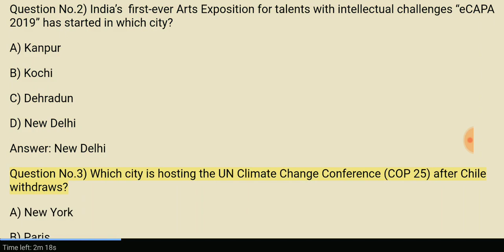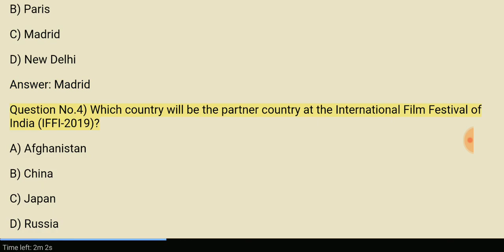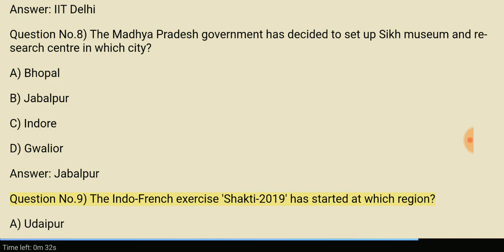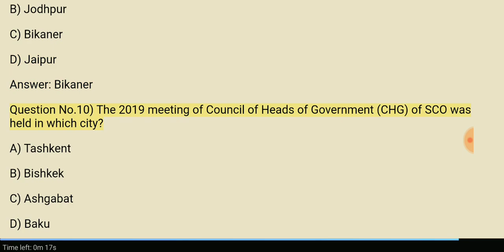current affairs 3 Nov 2019 (English)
3nov2019currentaffairs, 3stnov2019currentaffairs, 3 november current affairs 2019, november 3 2019 current affairs, nov 3 2019 current affairs, november 2019 current affairs, 3 november current affairs, chauhan academy,